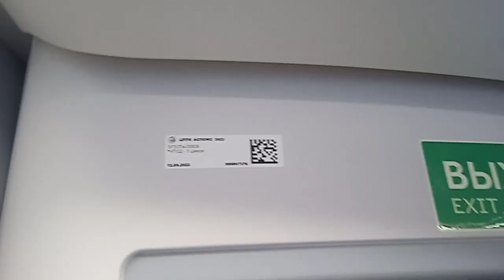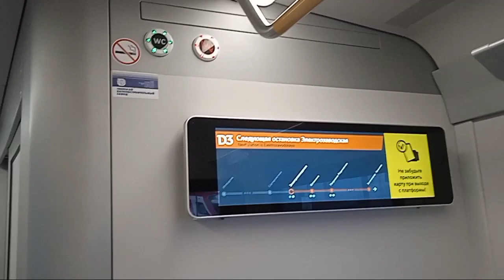иволга 3.0 (проект диаметры москвы 3 часть)